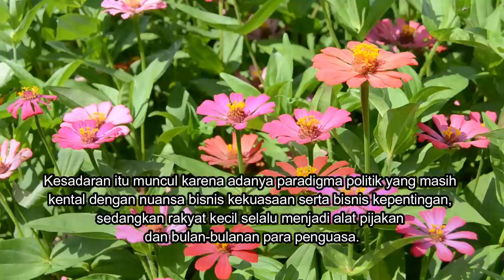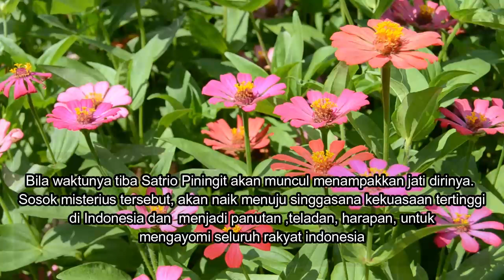Wajah dan Rupa Satrio Pinigit Sang Ratu Adil ~ Sifat Karakter Satrio Piningit Imam Mahdi nusantara